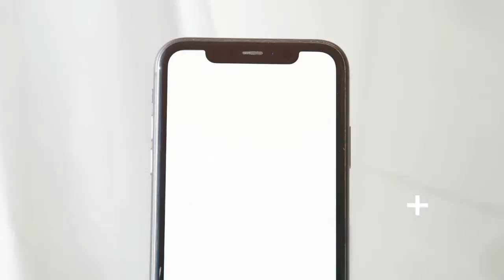Free Tyga Type Beat - TikTok - Download Available at BeatStars.com See Link in Description ⬇️ © 2021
- I really appreciate all of your support  💯 💯 🤙🏽